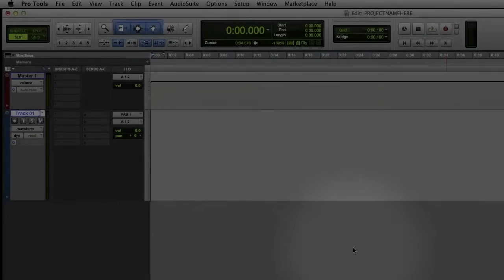Pro Tools: Enabling Single Key Keyboard Shortcuts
Good Morning Audio!
This morning we learn how to enable keyboard shortcuts... its easy! Pro Tools allows you to "focus" your keyboard shortcuts into one of three different windows within the program. You can focus the keyboard onto the "clip list", the "groups" pane or within the "track view" or "edit window". For editing clips with single key shortcuts you'll want to click on the box labeled A/Z on the top right hand corner of the 'track view" view or "edit window".

The Good Morning Audio! guide:
Red Blips = left click of mouse
Green Blips = right click of the mouse
Keyboard Shortcuts are displayed along the bottom.

This video was created with Reaper 5.